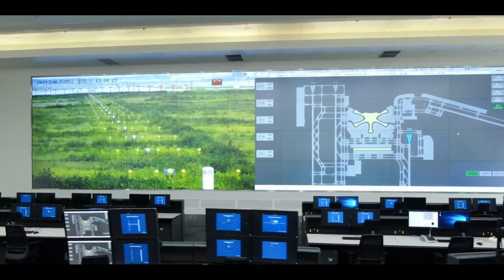Super large wall-mounted LED display Airport Monitor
The LED display screen helps the airport operation and maintenance personnel to realize the whole area and whole process control, guarantee the scientific allocation of airport resources, and improve the efficiency of airport operation management.